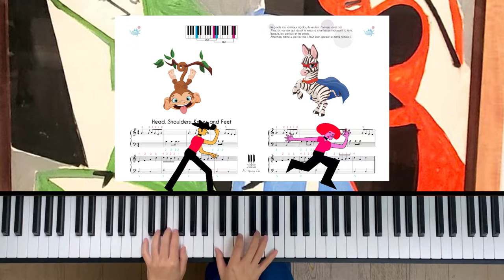Head, Shoulders, Knees and Feet - Piano ACADEMIE